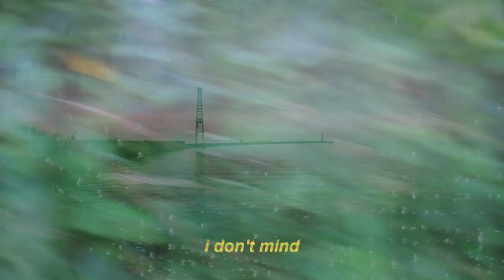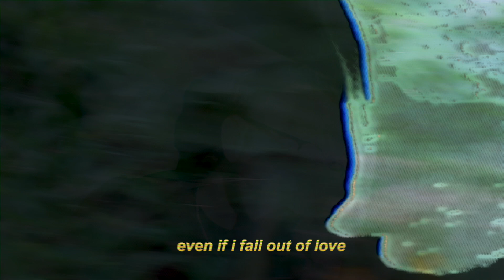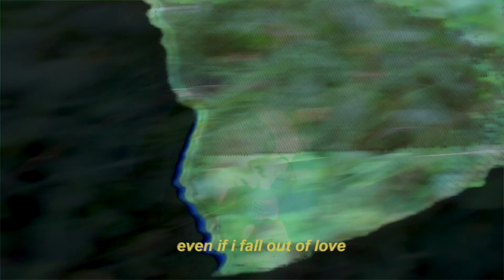COOL HEAT - Little Romance (Music Video)